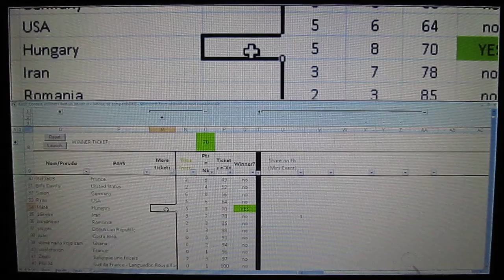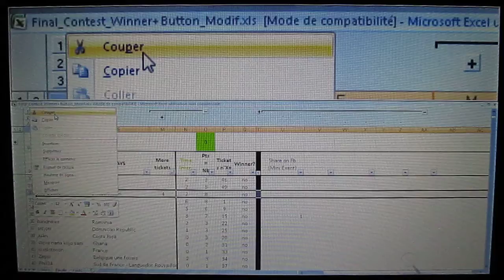[12-08] WWC01 - MiniEvent - 9 tickets have been won this evening :)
WorldWide Contest HTC - WWC01 - MiniEvent - 9 tickets have been won this evening :)